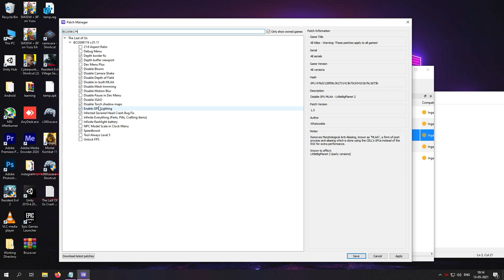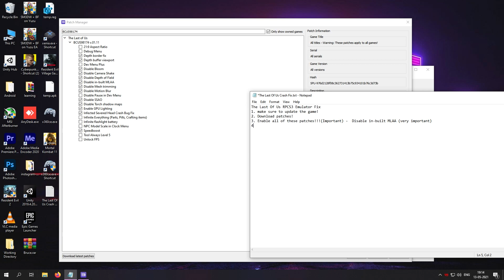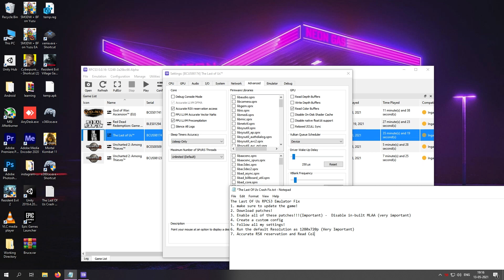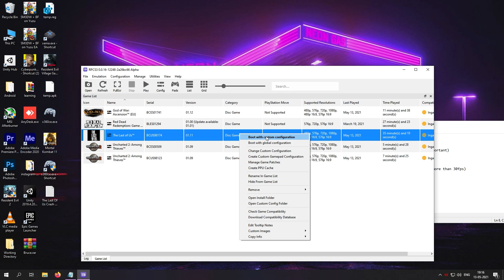How to Fix The Last Of Us RPCS3 | The Last of us Best Settings | TLOU Crash Fix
This video is about how to fix the last of us game in RPCS3 (ps3 emulator) by using various settings and patches and I also provide the game play video!
The settings may fix various crashes for you and its the best settings

Important Note : The Game is unstable so the performance may vary

The Last Of Us RPCS3 Emulator Fix
1. Make sure to update the game! (version 1.11)
2. Download patches! (patch manager)
3. Enable all of these patches in the video !!!(Important) -  Disable in-built MLAA (very important)
4. Create a custom config (right click and select )
5. Follow all my settings!
6. Run the default Resolution as 1280x720p (Very Important)
7. Accurate RSX reservation and Read Color Buffers (VBLank to 120 if you want more than 30fps)

Important Note : Game is very cpu intensive may cause your cpu to overheat!!
and its also not stable yet

My Specs :
CPU : Intel Core I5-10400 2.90GHZ to 4.30GHZ
GPU :Inno3D GeForce RTX 2060 6GB OC GDDR6
OC  : 100% Power Limit in MSI Afterburner
PSU : ANTEC 650 Watts
RAM : 16GB(1x16GB) DDR4 2666mhz
Motherboard : Gigabyte B460M Gaming
OS : Windows 10 Pro (x64) Build 20H2
SSD : Samsung 960 Evo plus
HDD : Seagate 2TB HDD

0:00​ Intro
0:06 Game Updates
0:34​ Game Patches
1:36 Enable Custom Configs
3:32​ Game Performance